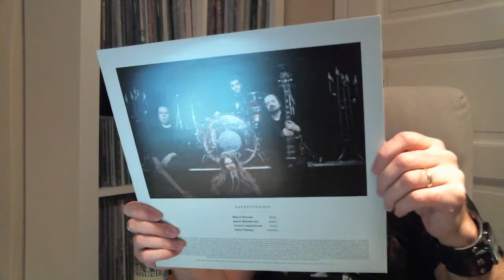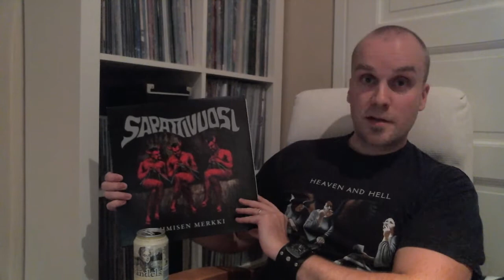Re: "Obscurities" thread by bspeaks68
This is my response to Bret's "Obscurities" thread.

Sapattivuosi - Ihmisen Merkki (EMI, 2009)
The vinyl pressing was released as a limited edition of 666 numbered copies on black vinyl.